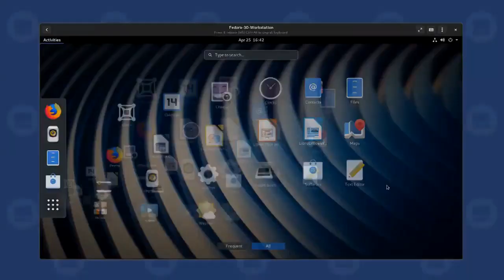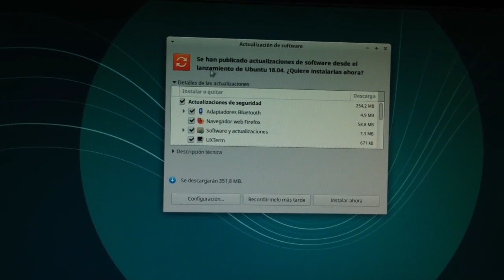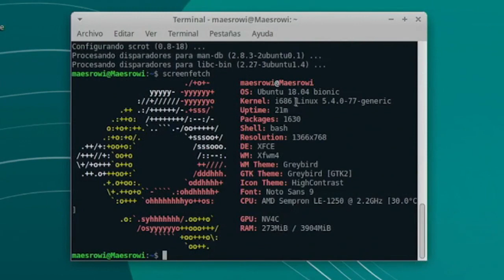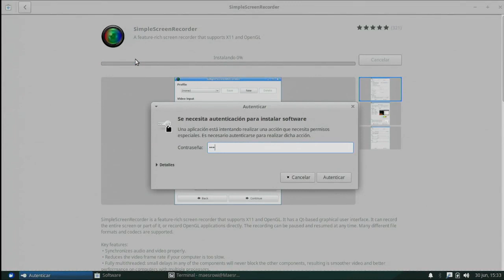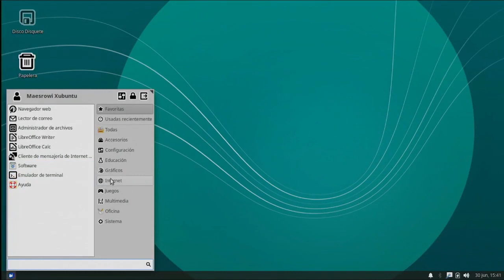Revive tu PC con Linux, Xubuntu /Perfecto para equipos de poco rendimiento 😏 Segunda oportunidad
Xubuntu una distribución de Linux que puede devolverle la vida a tu pc viejo, con un entorno muy simple y al mismo tiempo perfecto para pc de pocos requisitos.

LISTAS DE VIDEOS RECOMENDADA:

1- Cómo optimizar mi PC, Windows,Quitar bloatware y Servicios innecesarios

3- La PC Master Race ¡Lo que debo saber!